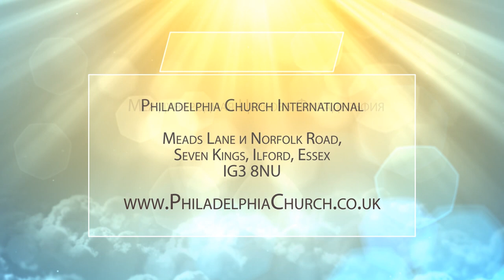ИИСУС – ТАЙНА ОТЦА. Церковь «Филадельфия» 12.12.2021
В своем послании Таиса Котова говорит о том, что нас преображает, и о чем мы совершенно не знаем, о нашем Иисусе Христе.

Нам кажется, что мы хорошо Его знаем, Он открыт нам. Но служитель убеждена, что Иисус – великая тайна. В Нем Бог лишь приоткрыл Свое намерение о человеке. В Нем только приоткрыто наше предназначение для вечности. И мы еще не знаем, что будет дальше.